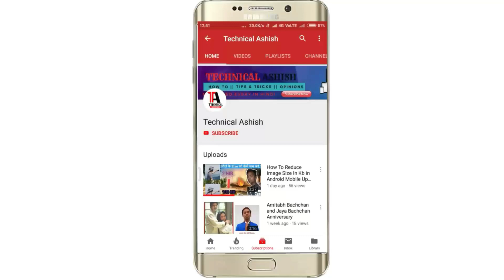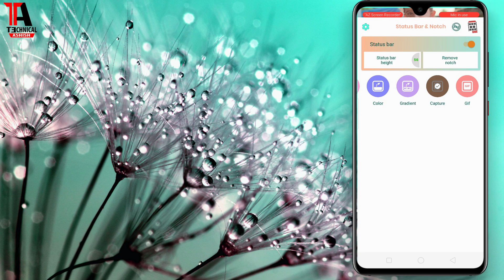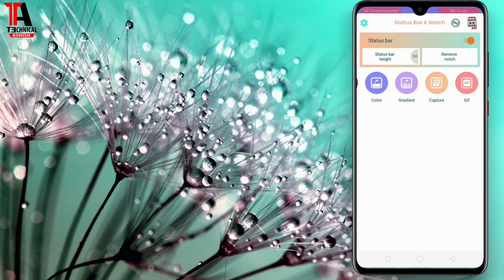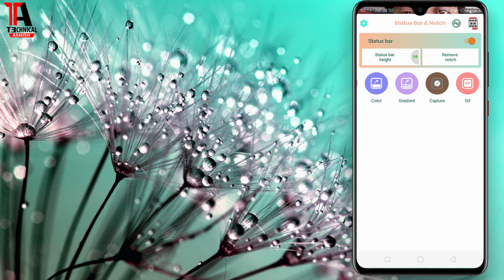आपके मोबाइल की Notch में खुफिया टि्क है आप नहीं जानते | BY TECHNICAL ASHISH ..🔥🔥🔥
hello frnds how are you...
plz Subscibe my Youtube Channel

Thanx Watching My Video .
Jai. Hind. Vande. Mataram.

About : Technical Ashish is a YouTube Channel, where you will find technological videos in Hindi, New Video is Posted Every Week :)